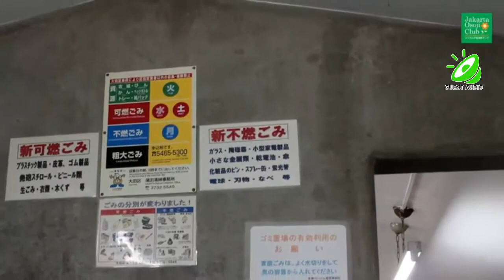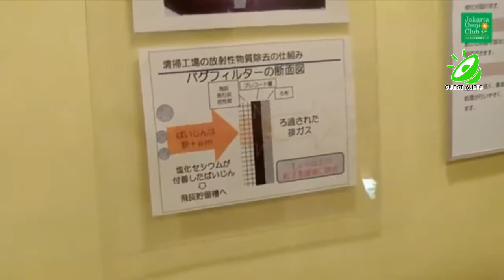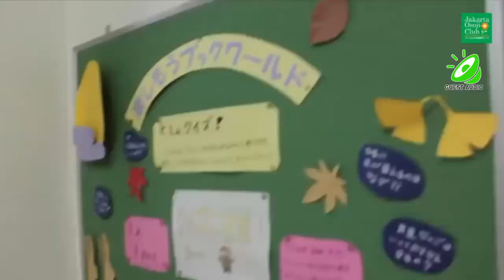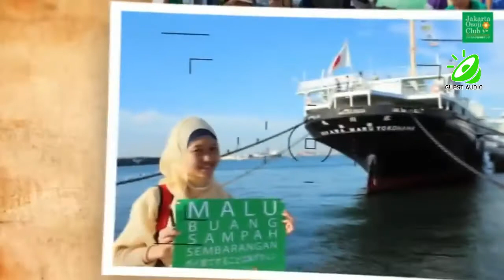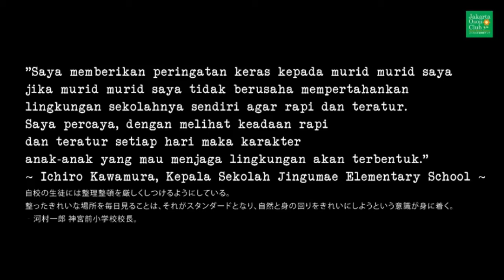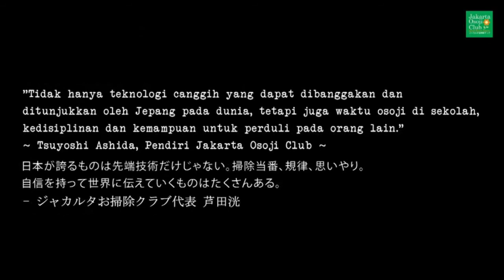JCC Culture Lounge #8 : Jakarta Osoji Club (8 Oktober 2020)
Komunitas Jejepangan Anda mau ikut bergabung dalam JCC Culture Lounge juga?
Segera hubungi:
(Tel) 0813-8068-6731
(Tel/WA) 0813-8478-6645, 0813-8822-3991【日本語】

Ayo diskusi tentang Jepang bersama J.O.L (JCC Online Lesson) !